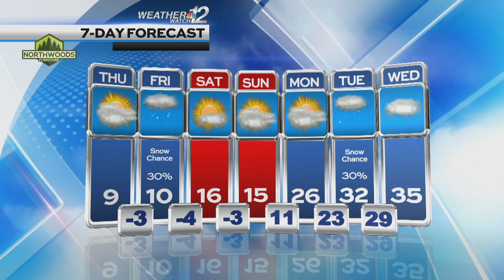Konrad's Thursday Forecast 01-17-24